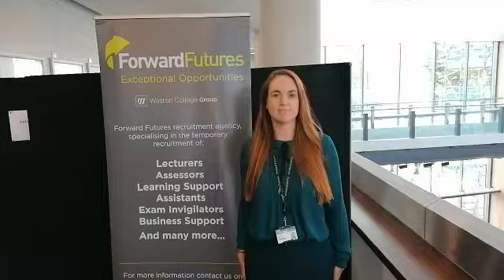Forward Futures at the Bristol Jobs Fair - 04/08/2021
Exhibitor testimonial from Forward Futures who participated in our Bristol Jobs Fair at Bristol Beacon on 4th August 2021.